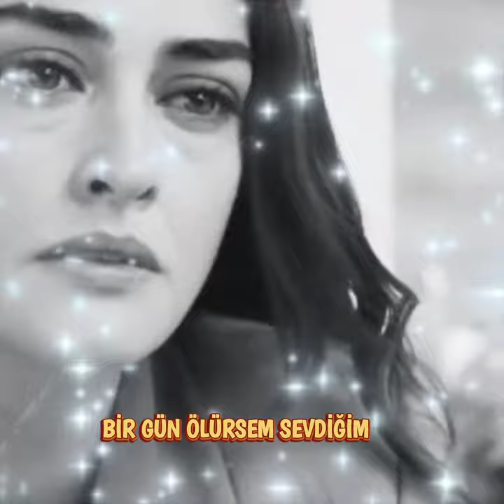Bir gün ben ölürsem sevdiğim (Beni ölüme sen uğurla) şiir seslendirme Serkan kılıç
Beni ölüme sen uğurla, kırgınlığımla,sustuklarımla
Kalbimdeki senle yüreğimdeki acılarla,
Beni ölüme sen uğurla sevdiğim.

şiir:Bir gün ölürsem sevdiğim
fon:yorgun
sanatçı: İbrahim Tatlıses
seslendirme:Serkan kılıç

ŞİİR SÖZLERİ

Eğer Bir gün ÖLÜRSEM,
Ve Sela'm Okunduğunda,
ilk duyan Sen ol.
Bu ölen Kim diye Soran olursa,
Eski bir Sevdiğim Dersin.
Umut verdim,
Yalan dan seviyorum Dedim.
Gülüşünü Soldurup,
Sonra Terk ettim Dersin.
Oda Seni Sevdi mi diye,
Soran Olursa Sevdiğim.
Annem Gibi Sevmisti Dersin.
Kisacasi,Katili Bendim.
Sebebi Ben Oldum Dersin.
Belki Biraz Olsun,
Vicdan Azabi Cekersin de.
Beni ÖLÜME Sen uğurlarsin.

Hadi Sevdigim,
Beni ÖLÜME Sen uğurla.
Kirdigin kalbimle.
Seviyorum YalanLarinla.
Cektigim Onca Aciyla.
Kalbimdeki Derin yaralarla.
Gercekleşmeyen Hayallerimle.
Özlemlerimle Gömün Beni.
Öylece Birakin Toprağa.
Sonra
ilk topragi üstüme Sen at Sevdigim.
ÇÜNKÜ,
Beni Boyle Kahreden.
Benim ÖLÜMÜME Sebeb olan Sensin.
Ben Sadece Sevmistim,
Hemde Annem Gibi Sevmistim.

Hadi Sevdigim,
Beni ÖLÜME Sen ugurla.
Kirginligimla,
sustuklarimla,
Kalbimde Ki Senle,
Yüreğimde ki Acilarla,
Beni ÖLüme Sen ugurla Sevdigim.
Sebebim Sen olsun.
Katilim Sen oldun.
Sonum Sen oldun.